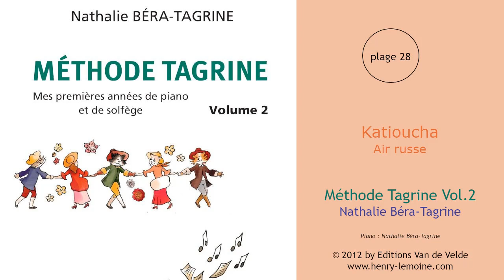28 - Katioucha - Air russe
28 - Katioucha - Air russe
extrait de la "Méthode Tagrine Vol.2"
de Nathalie Béra-Tagrine
piano : Nathalie Béra-Tagrine